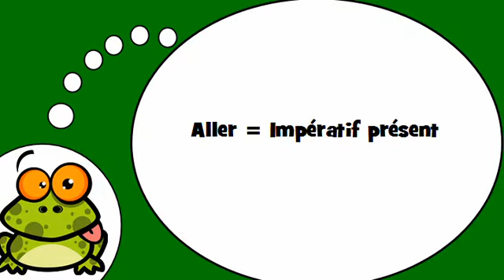Ucam Francuski # Aller = Impératif présent